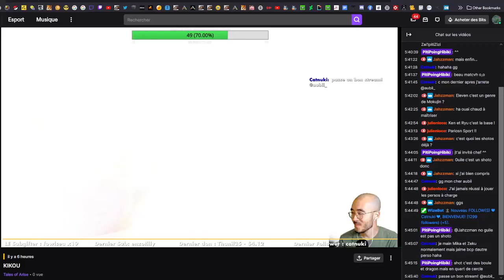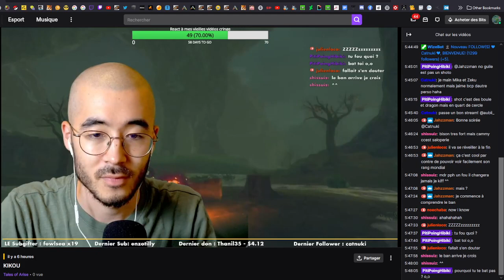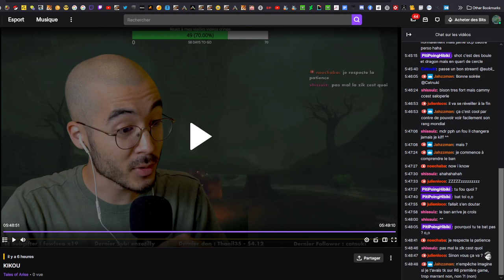[Les Pépites De Hibiki] Audii_ ou un homme qui aime la musique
Go pouce rouge ! ou bleu m'en fou XD